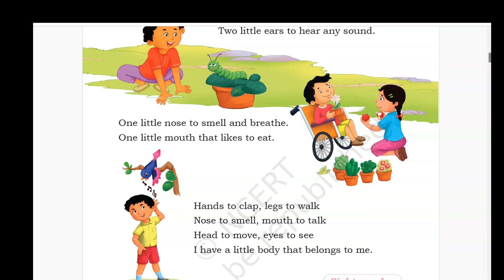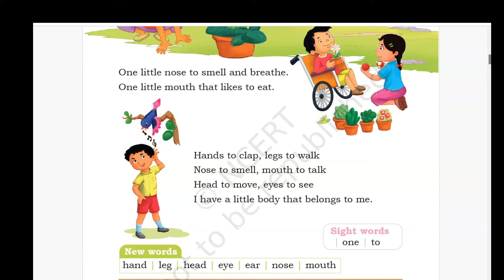TWO LITTLE HANDS _NURSERY RHYMES _MRIDANG 1